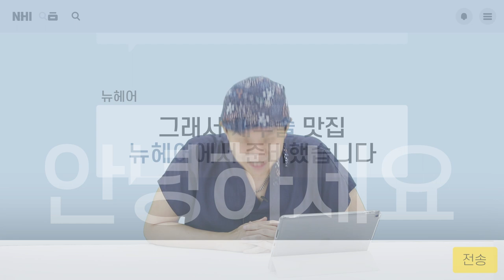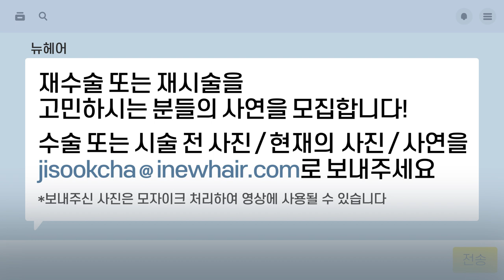[탈모치료][모발이식] 모발이식 두피문신 탈모치료 재수술 재시술 고백사연을 받습니다ㅣGoBackㅣ뉴헤어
[탈모치료][모발이식]

모발이식을 했는데 재수술이 고민이신 분들
탈모치료를 했는데 효과가 없어서 고민이신 분들
두피문신을 했는데 아직도 비어 보이는 분들

뉴헤어에서 재수술과 재시술을 고민하시는  분들의 사연을 듣고
해결 방법을 같이 고민해보겠습니다:)

*사연 접수 메일
(보내주신 사진은 모자이크 처리하여 유튜브 영상에 사용될 수 있습니다)